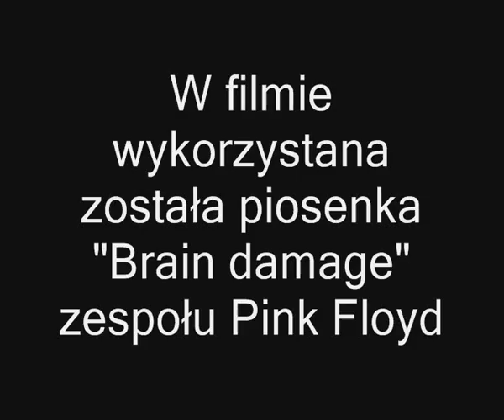Archiwum X - Listopad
Szkolna kronika wykonana przez koło boblioteczne.